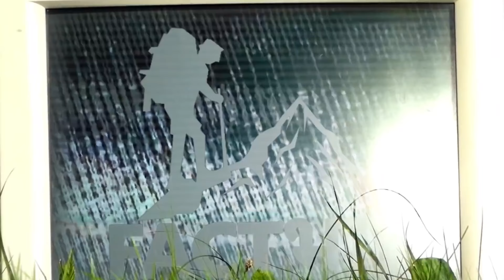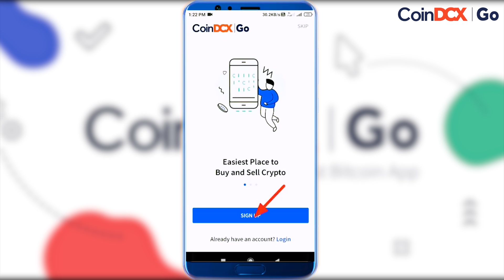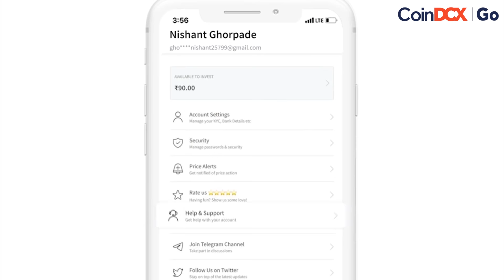8 कीड़ों की खतरनाक लड़ाइयाँ जो आज तक किसी ने नहीं देखी 8 Insect Fights Caught on Camera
Register with CoinDCX Go and get FREE Bitcoins worth Rs. 100

Hello friends, who win would in the Spider Vs Scorpion fight? Spider with its strong web or scorpion with its poisonous tail? And ever seen a cricket attacking a sweet and innocent caterpillar? I mean, what are the chances of the caterpillar surviving? And who can win against mantises? The kind of insect fights! But what will happen in a fight against spiders and mantises? I mean can mantises survive this poisonous spider? Or who would win against the beetle vs scorpion match?  It's gonna be an interesting fight for sure!